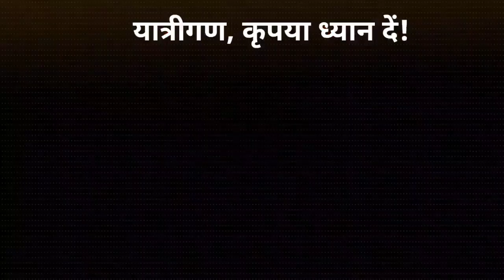Train Alert : अब सिमुलता स्टेशन पर भी रुकेंगी 4 जोड़ी श्रावणी मेला स्पेशल ट्रेनें , जानें टाइमिंग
&nbsp;

&nbsp;

सच्चिदानंद/ पटना. श्रावणी मेला के अवसर पर शिवभक्तों को रेलवे ने तोहफा दिया है. झाझा और जसीडीह के बीच स्थित सिमुलतला स्टेशन से श्रद्धालुओं को बाबा की नगरी पहुंचाने के लिए रेलवे ने चार जोड़ी श्रावणी मेला स्पेशल ट्रेनों का सिमुलतला स्टेशन पर तत्काल प्रभाव से ठहराव प्रदान किया जा रहा है. इनमें गाड़ी सं. 03511/03512 आसनसोल- पटना - आसनसोल श्रावणी मेला स्पेशल, गाड़ी संख्या 03244/ 03243 दानापुर-जसीडीह - दानापुर श्रावणी मेला स्पेशल, गाड़ी संख्या 03698/03697 जसीडीह-गया-जसीडीह श्रावणी मेला स्पेशल और गाड़ी संख्या 03688/03687 गया-जसीडीह-गया श्रावणी मेला स्पेशल ट्रेन शामिल हैं.

यह है ठहराव का समय

1. गाड़ी सं. 03511 आसनसोल-पटना श्रावणी मेला स्पेशल 19.00 बजे सिमुलतला स्टेशन पहुंचकर 19.02 बजे आगे के लिए प्रस्थान करेगी. वापसी में गाड़ी सं. 03512 पटना-आसनसोल श्रावणी मेला स्पेशल 06.05 बजे सिमुलतला स्टेशन पहुंचकर 06.07 बजे आगे के लिए प्रस्थान करेगी.

2. गाड़ी संख्या 03244 दानापुर-जसीडीह श्रावणी मेला स्पेशल 12.20 बजे सिमुलतला स्टेशन पहुंचकर 12.22 बजे आगे के लिए प्रस्थान करेगी और वापसी में गाड़ी संख्या 03243 जसीडीह-दानापुर श्रावणी मेला स्पेशल 14.49 बजे सिमुलतला स्टेशन पहुंचकर 14.51 बजे आगे के लिए प्रस्थान करेगी.

3. गाड़ी संख्या 03698 गया-जसीडीह श्रावणी मेला स्पेशल 05.00 बजे सिमुलतला स्टेशन पहुंचकर 05.02 बजे आगे के लिए प्रस्थान करेगी और वापसी में गाड़ी संख्या 03697 जसीडीह-गया श्रावणी मेला स्पेशल 08.04 बजे सिमुलतला स्टेशन पहुंचकर 08.06 बजे आगे के लिए प्रस्थान करेगी.

4. गाड़ी संख्या 03688 गया-जसीडीह श्रावणी मेला स्पेशल 09.00 बजे सिमुलतला स्टेशन पहुंचकर 09.02 बजे आगे के लिए प्रस्थान करेगी और वापसी गाड़ी संख्या 03687 जसीडीह-गया श्रावणी मेला स्पेशल 11.24 बजे सिमुलतला स्टेशन पहुंचकर 11.26 बजे आगे के लिए प्रस्थान करेगी.